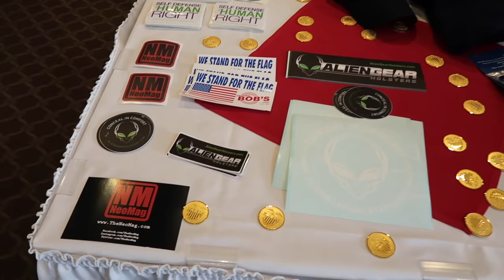CONCEALED CARRY FASHION SHOW | 2019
A behind-the-scenes look at the 2019 Concealed Carry Fashion show! Many thanks to GOAL and everyone who made this event possible!

MY EDC GEAR:
GUN: 9mm Smith and Wesson M&P Shield

ME:
Amazon Storefront

Stavroula Avramidis
430 Franklin Village Drive